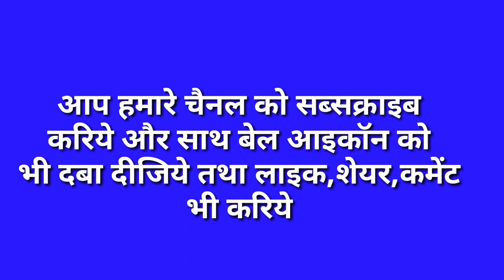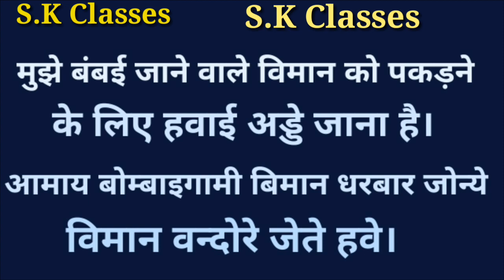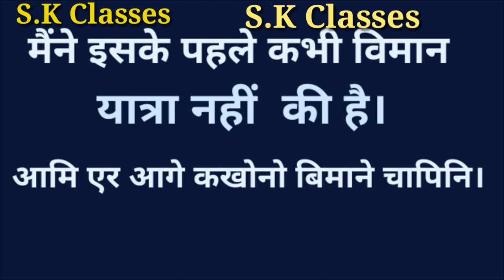बांग्ला भाषा बोलना सीखे|| आसान हिंदी विधि||Learn Bangla Language Through Hindi||S.K Classes||Part-42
बांग्लाभाषासीखे
S.K Classes